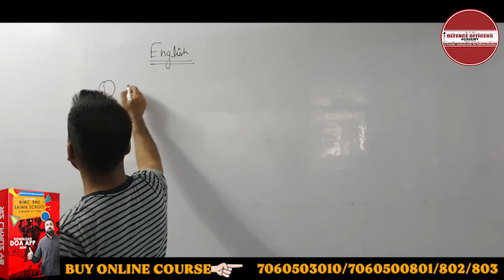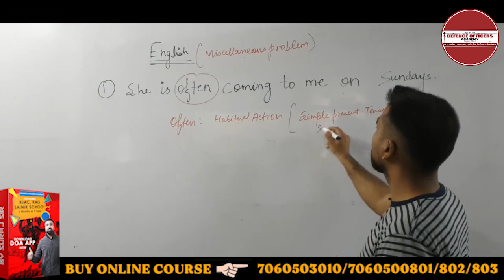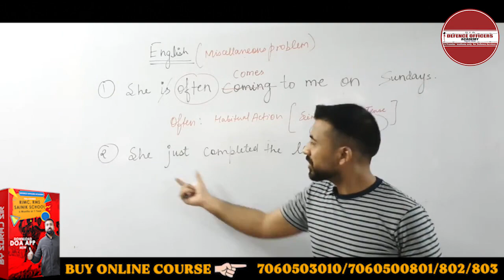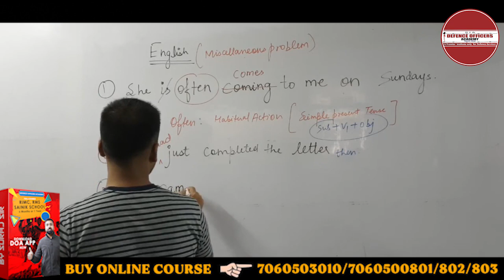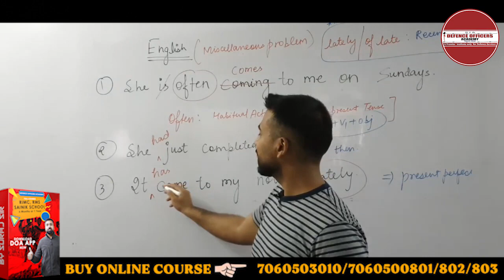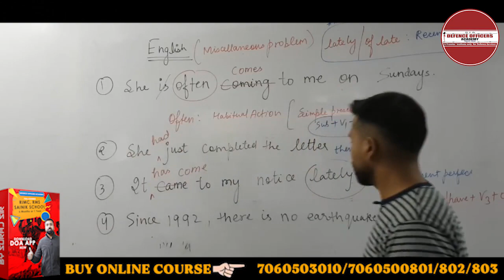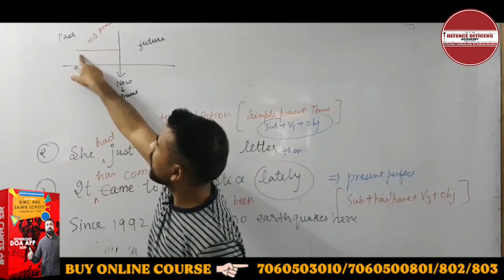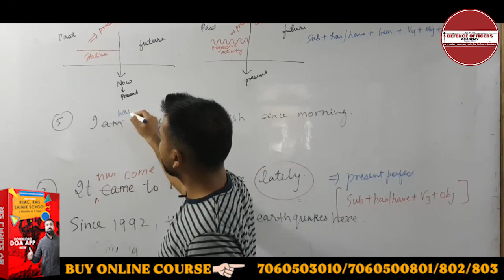She is often coming to me on Sunday’s. | Defence officers academy | By- Suraj Sir